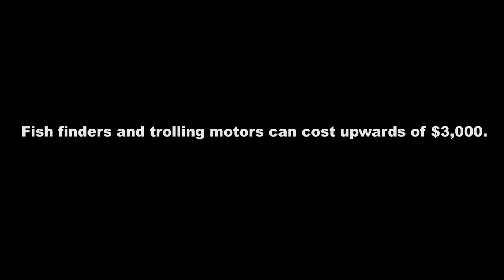Stolen - less than 15 seconds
Thieves are opportunists. Don't give them a reason. If they have to work at it they'll move on to an easier target. Protect your electronics with E-LOCK®. Fits all makes and models.